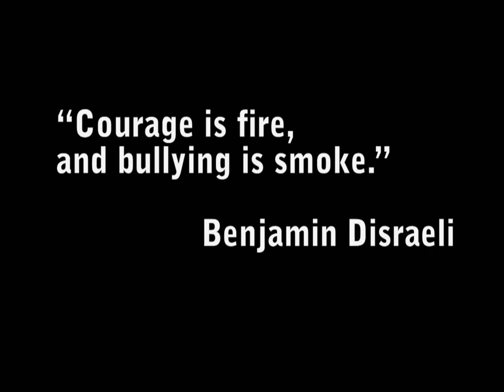We Govern We - bULLY - Official Music Video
Art Director: Katerina Vlastari
Post-Production: RED STUDIOS
HD Camera by: Thanos Tsamis/Hellas Cinema
Lights by: Dimitra Arvaniti

bULLY was made with:

2 band members
61 volunteer performers
20 hours of filming over two days
100+ hours of post-production
No animals were hurt in the making of this video

Lyrics:

If I break your fall
Will you steal my doll?
Is the hurt so great?
Nail her to a wall

I make you feel small
Did the blood fade at all?
Field of fury, coast of hate
Tremble near my waterfall

Stand Tall
Stand Tall
Feeling Wonderful

When you hear the call
Blindfold on, face the wall
In our last debate
When I shoot, you'll fall